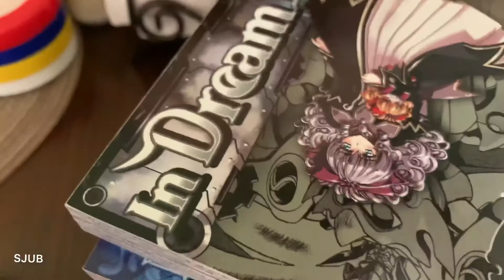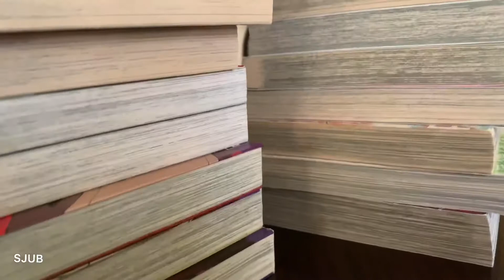I am back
So I am back after a long that when your hiatus at least that is what YouTube is said in my last video I did but yeah I’ll be guys like to contact again I bring.

I will be doing or starting to do reviews on manga and anime am I just going to do some research and see how it’s done so I don’t make a fool of myself at times ha ha